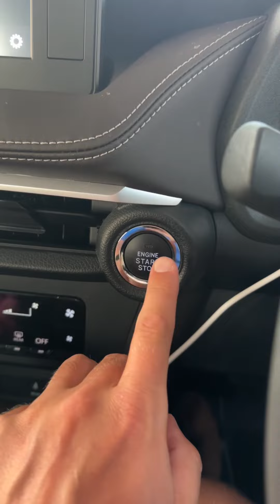AMAZING AND FANTASTIC STORIES! Only original videos! Rate it!